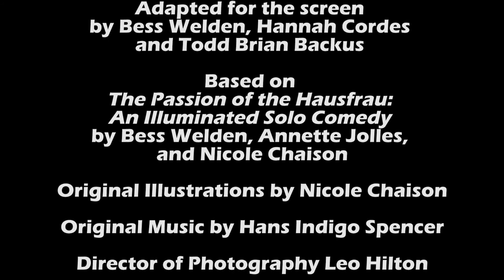Hausfrau: The Webseries - Episode 2 - Girlfriend Part One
Momma needs a little alone time!

Performed by Bess Welden
Directed by Hannah Cordes

Adapted for the screen by Bess Welden, Hannah Cordes, and Todd Brian Backus

Adapted from The Passion of the Hausfrau: An Illuminated Solo Comedy by Bess Welden, Annette Jolles, and Nicole Chaison

Original Illustrations by Nicole Chaison
Animations by Todd Brian Backus
Original Music by Hans Indigo Spencer

Director of Photography Leo Hilton
Editor Todd Brian Backus